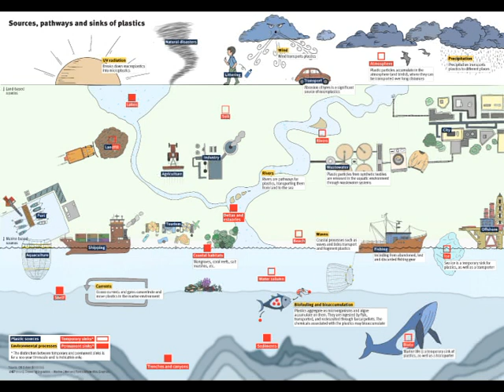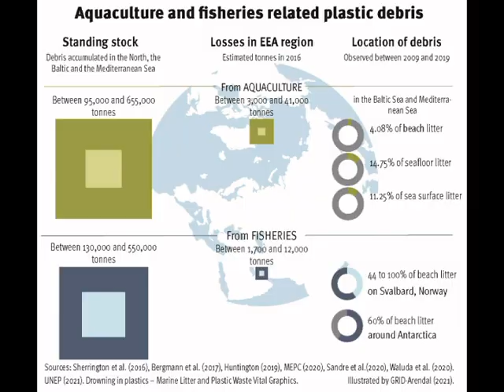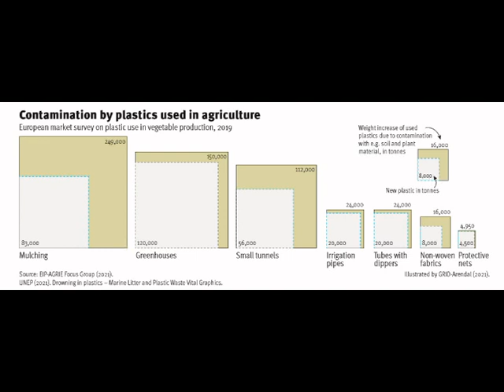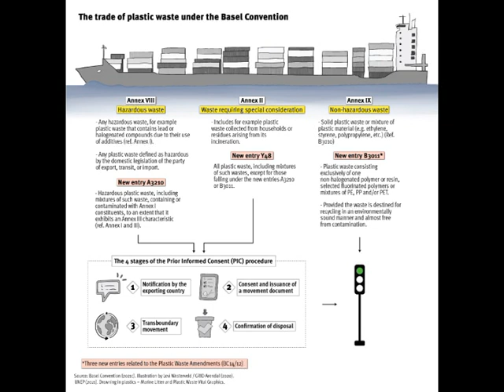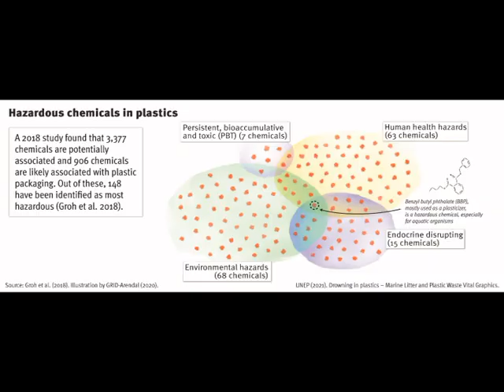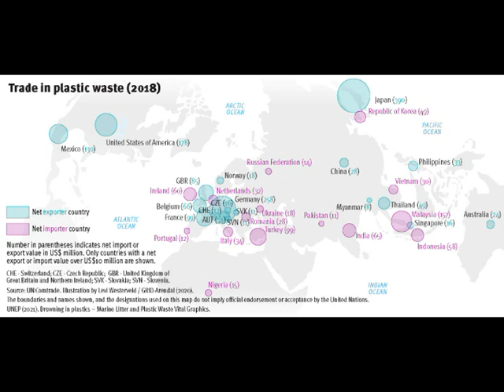World Environment Day 5 June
Healthier environments could prevent almost one quarter of the global burden of disease. The COVID-19 pandemic is a further reminder of the delicate relationship between people and our planet.

Clean air, stable climate, adequate water, sanitation and hygiene, safe use of chemicals, protection from radiation, healthy and safe workplaces, sound agricultural practices, health-supportive cities and built environments, and a preserved nature are all prerequisites for good health.

13.7 million of deaths per year in 2016, amounting to 24% of the global deaths, are due to modifiable environmental risks. This means that almost 1 in 4 of total global deaths are linked to environment conditions.

Disease agents and exposure pathways are numerous and unhealthy environmental conditions are common, with the result that most disease and injury categories are being impacted. Noncommunicable diseases, including ischaemic heart disease, chronic respiratory diseases and cancers are the most frequent disease outcomes caused.  Injuries, respiratory infections and stroke follow closely.

Some 11 million tonnes of plastic waste flow annually into oceans. This may triple by 2040.
More than 800 marine and coastal species are affected by this pollution through ingestion, entanglement, and other dangers.
A shift to a circular economy can reduce the volume of plastics entering oceans by over 80 per cent by 2040; reduce virgin plastic production by 55 per cent; save governments US$70 billion by 2040; reduce greenhouse gas emissions by 25 per cent; and create 700,000 additional jobs – mainly in the global south.